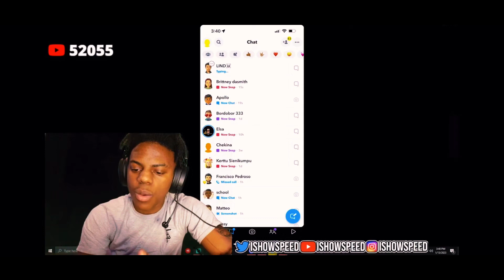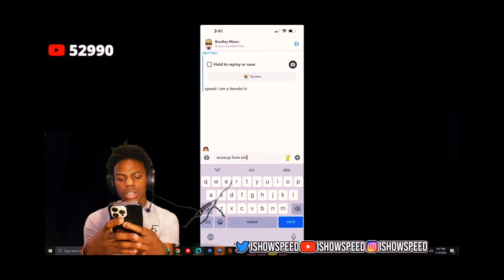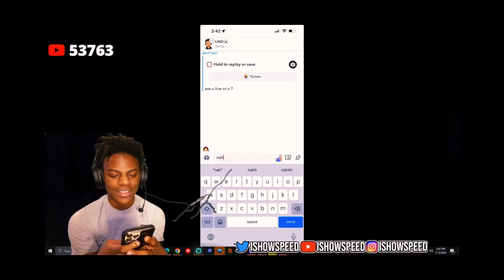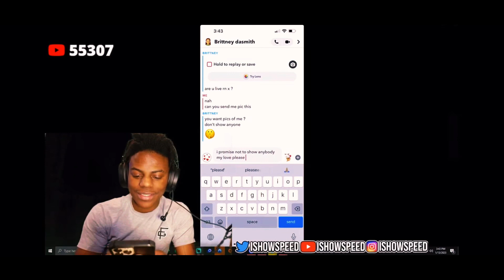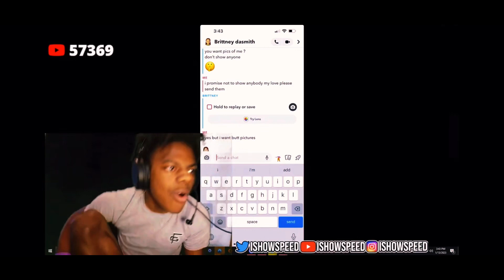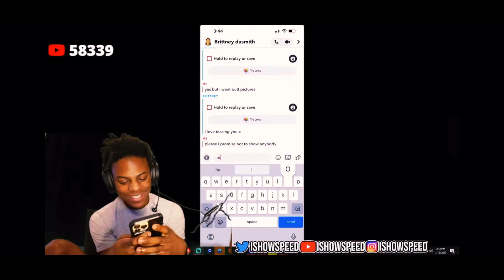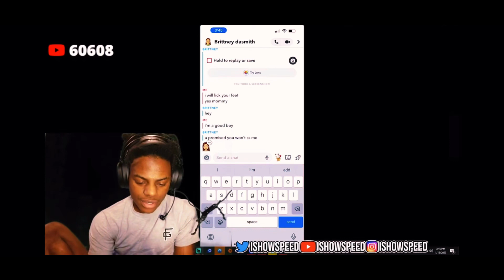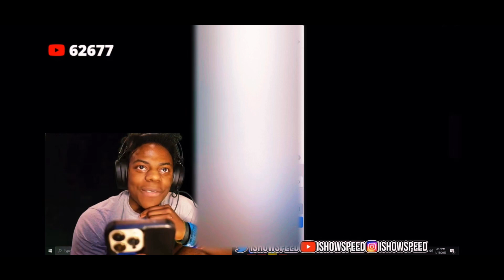Speed and girl funny moment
I DO NOT HAVE ANY RIGHT ON THIS VIDEO. ITS  CONTENT. IM JUST REPOSTING HIS FUNNIEST MOMENTS. HAVE A NICE DAY YALL. LOVE YOU.

Credits To:

Ishowspeed live,ishowspeed funny,ishowspeed rage,ishowspeed livestream,

ishowspeed funny moments reaction,live speedy,ishowspeed funniest moments,ishowspeed compilation,ishowspeed best moments,ishowspeed omegle,ishowspeed pc falls on his head,ishowspeed fortnite